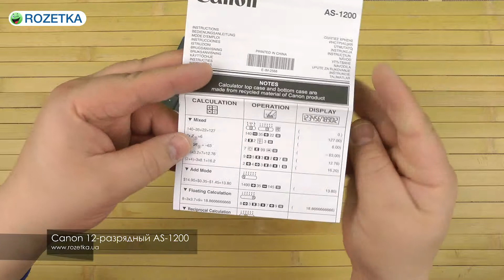Распаковка Canon 12-разрядный AS-1200